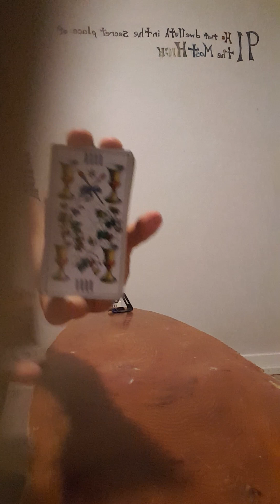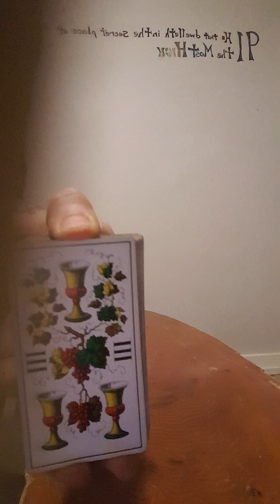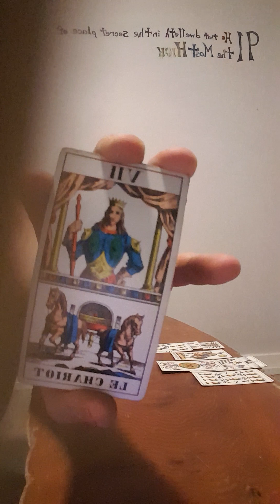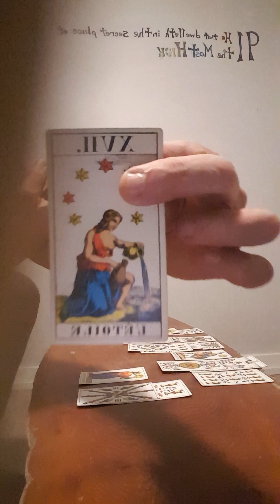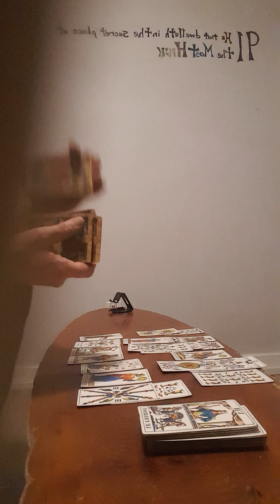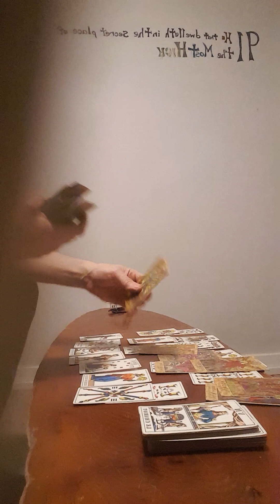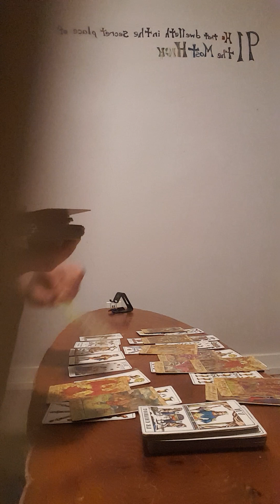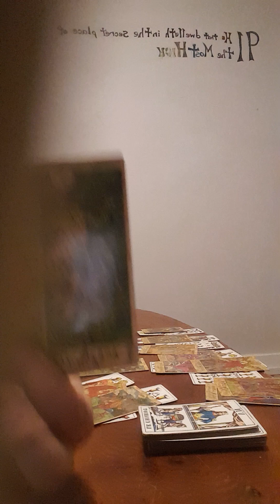C🔮LLECTIVE🍁♈♌♒♋♓♍♎♏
for a private reading
5-42 Hargrave St. R3C-1N1
Winnipeg,MB,CANADA